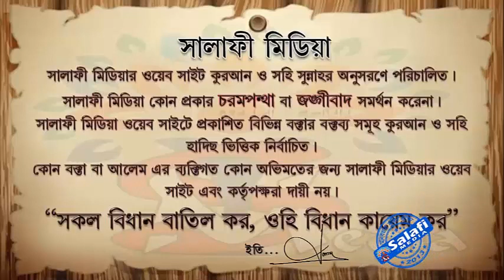তাবিজ ঝুলানো যায়েজ কিনা ᴴᴰ┇ শাইখ সারোয়ার সালাফী হাফেঃ